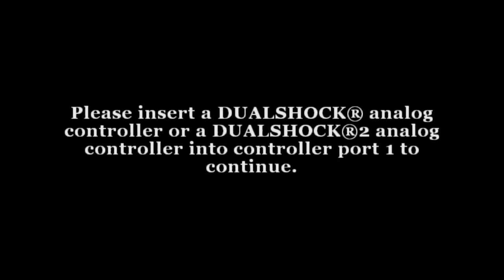bully pt 3